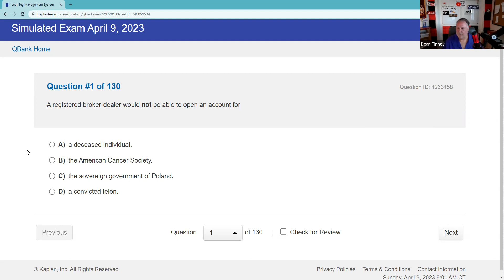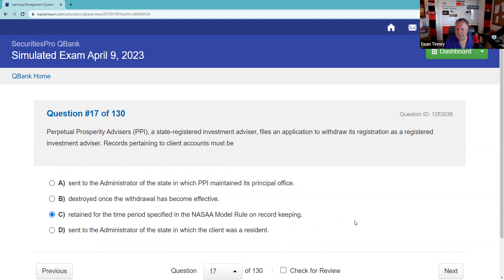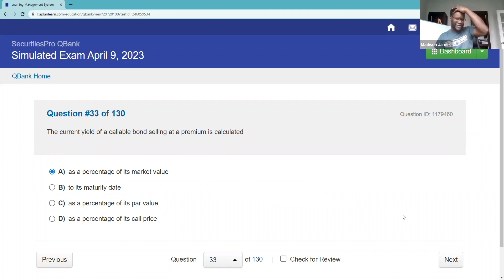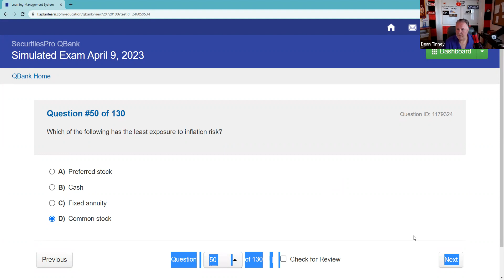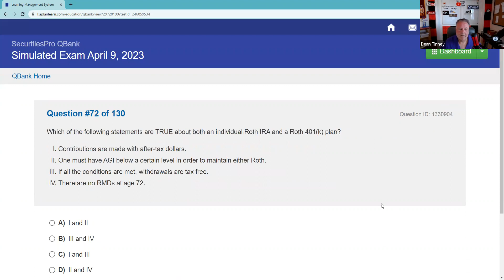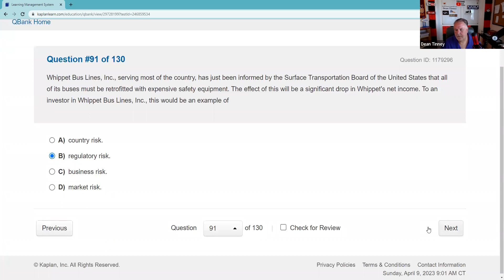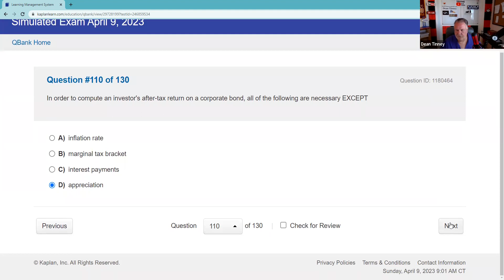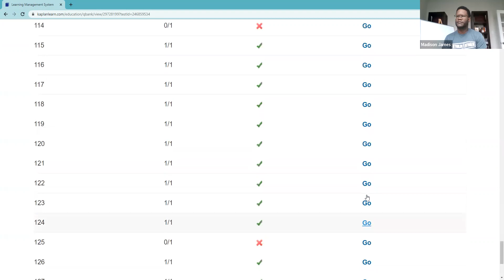Series 65 Exam Kaplan Practice Test Live Explication. Hit Pause, Answer, Hit Play.